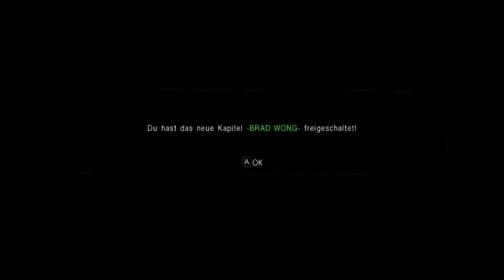#005 | Lets Play Dead or Alive 5 | German | Deutsch